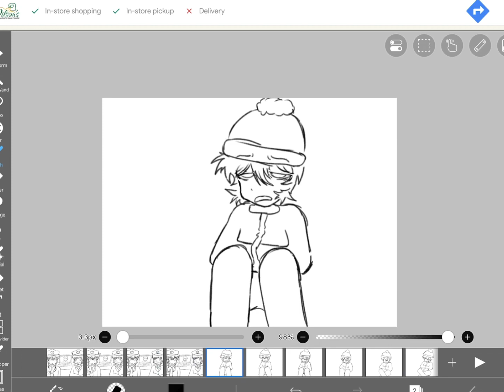finished one part in only 2 days, i cant wait to post this when its done lmao.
i almost uploaded this with a lemon demon song playing in it because i was listening to music while recording LOL
You guys can guess what song ill use for this animation, heres a hint: “hes right.. i am a murderer” also this animation is gonna be abt that dumbass roblox game called “need more heat” i wanted to make this satire but i changed my mind half way through so its prob gonna be a little sad ig!